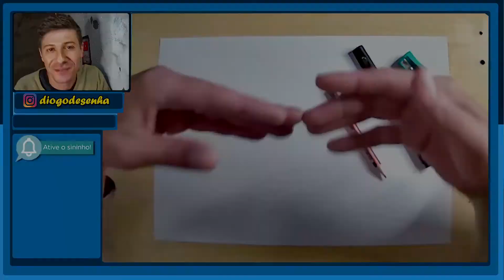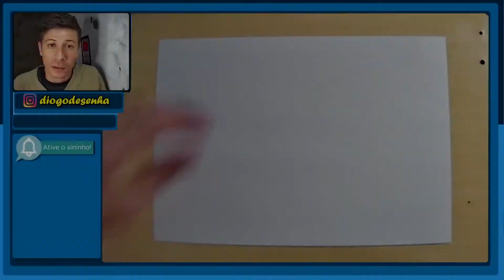TUTORIAL COMO DESENHAR o MANDALORIAN em ESTILO AMONGUS passo a passo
Nesse video vou ensinar a como desenhar o mandalorian em estilo among us